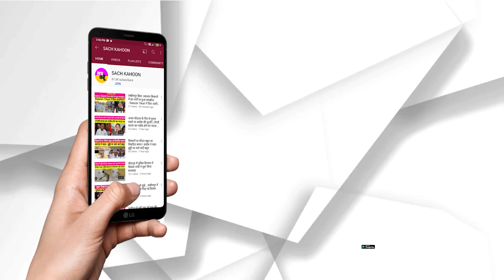Chandigarh || Devendra Babali और Kamal Gupta को मंत्री क्यों बनाया गया?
- Haryana में क्यों हुआ मंत्रीमंडल का विस्तार
- इन दोनों नए मंत्रियों को मिलेगा कौन सा मंत्रालय